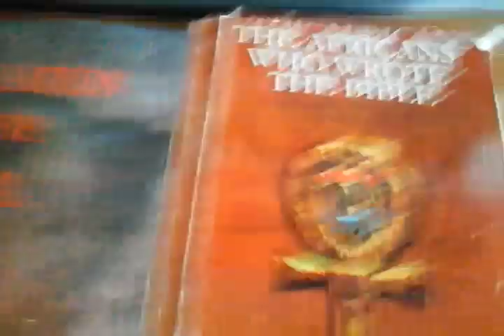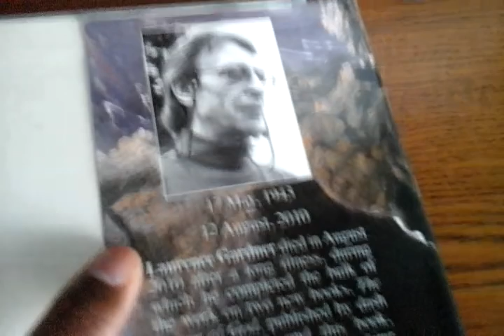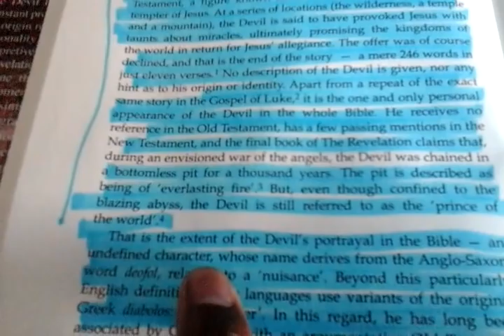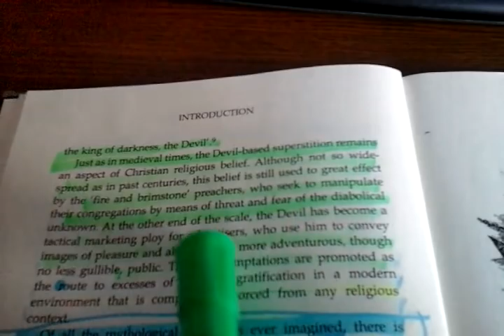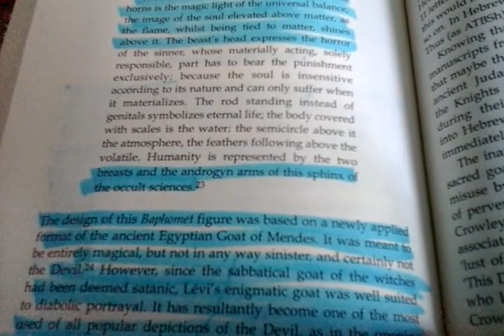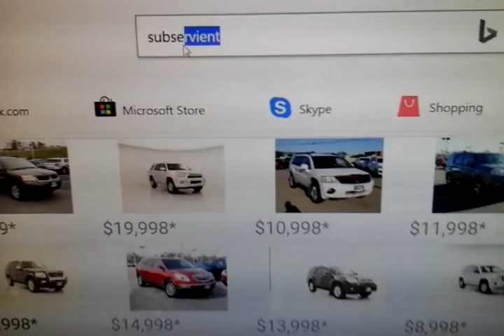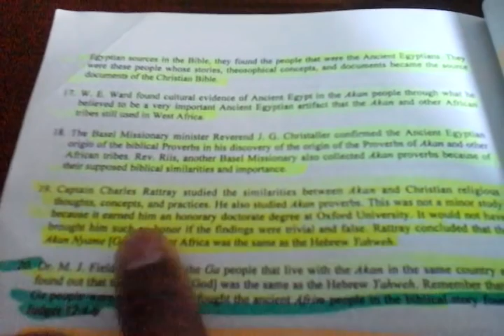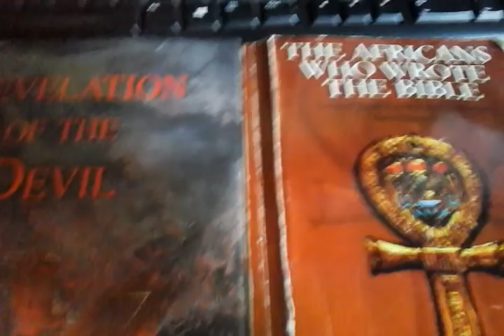Where Did the Concept Of The Devil Come From?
EVERYTHING YOU HAVE BEEN TAUGHT TO BELIEVE IS A LIE.
God and the Devil are Imaginary beings and so is heaven and hell imaginary and it comes from the human imagination.